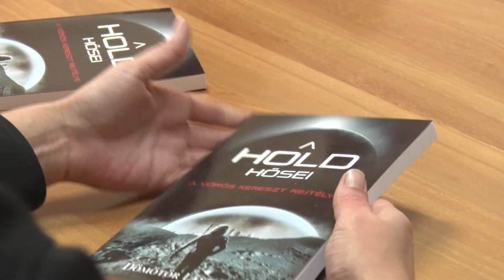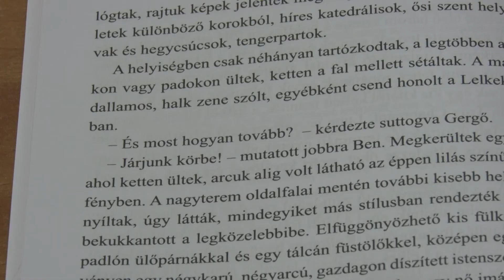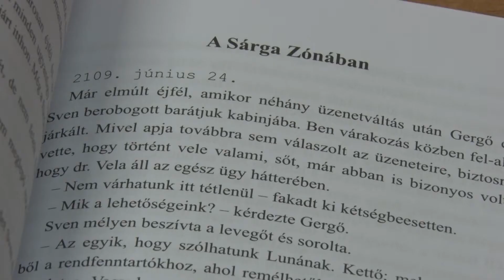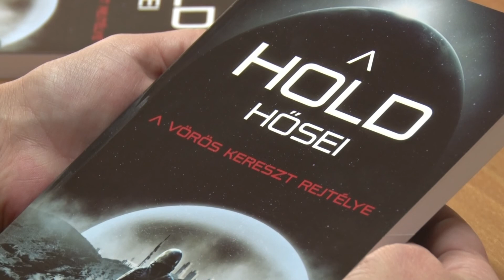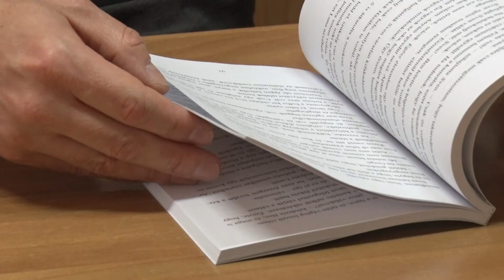Kanizsa KULT @ A hold hősei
A hold hősei – a vörös kereszt rejtélye. Ez egy olyan könyv, illetve kalandregény címe, amelynek hivatalos bemutatóját a közelmúltban tartották. Szerzője a Vöröskereszt Zala Megyei Szervezetének szociális és jogi munkatársa, Dömötör László.